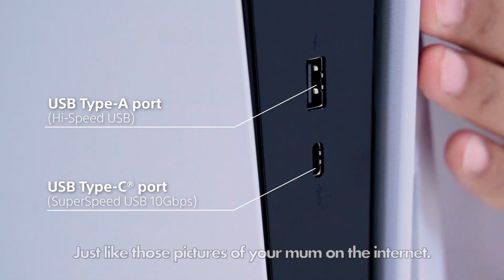PlayStation 5 Teardown with Subtitles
This is a parody with fake subtitles, obviously.